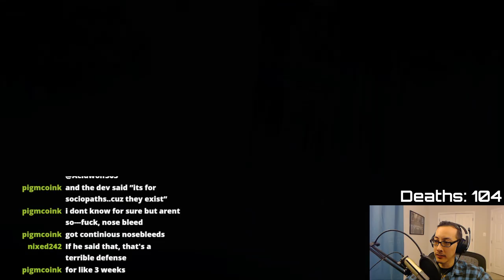Bloodborne - Micolash, Host of the Nightmare Boss Fight!